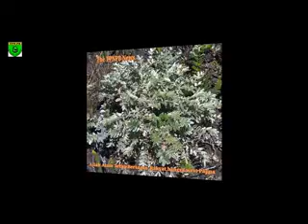The TPNPB OPM News